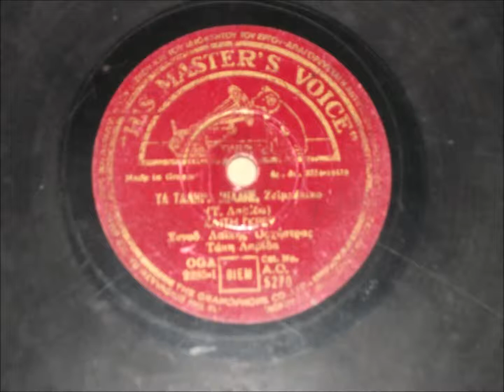Καίτη Γκρέυ - Τα τάλιρα μιλάνε ( Τάκη Λαβίδα ) - 1955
Ζεϊμπέκικος.
Στιχουργός και συνθέτης : Τάκης Λαβίδας.
Κιθάρα: Στέλιος Χρυσίνης.
Μπαγλαμάς: Θεόδωρος Δερβενιώτης.
Μπάσο: Σπύρος Αναγνώστου.
Σαντούρι: Τάκης Λαβίδας.
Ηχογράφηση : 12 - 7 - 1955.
Δίσκος 78 στροφών Hmv Ao 5270 Oga 2285.
Στην πίσω πλευρά Oga 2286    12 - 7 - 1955     Μαζί σου πως να ζήσω με τον Στέλιο Καζαντζίδη.

Για πάρτε το χαμπάρι
κανείς δεν κάνει χάρη,

την καλημέρα κι αν σου την λένε
μέσα οι καρδιές τους κλαίνε.

Για χρήμα σε πονάνε,
τα τάλιρα μιλάνε.

Κοίταξε την ζωή σου,
ακόμα κι οι δικοί σου

στην δυστυχία όταν σε δούνε,
πώς ζεις δε σε ρωτούνε.

τα τάληρα μιλάνε.

Όποιος είναι μπατίρης
είναι και κακομοίρης

κι όποιος τα φράγκα έχει πενιέται,
μιλάει και κουνιέται.

τα τάληρα μιλάνε.